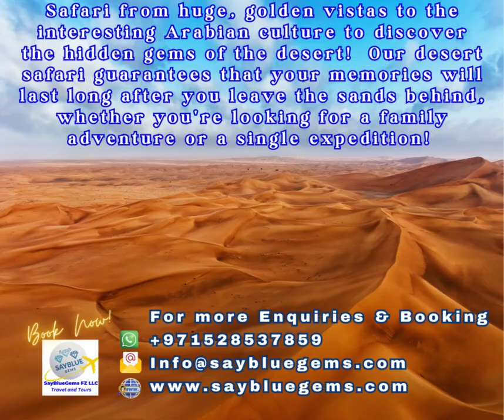Dubai Desert Safari - Unveiling the Magic of the Sands!